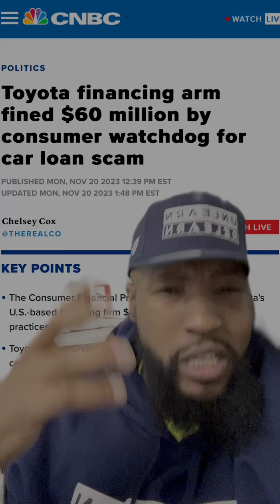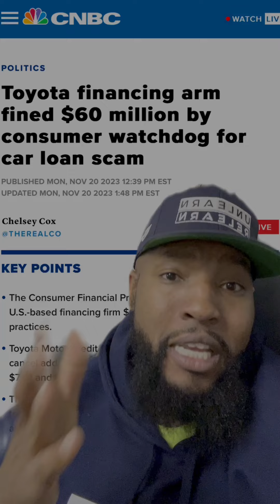Toyota Fined $60M For Car Loan Scam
Toyota Financial is fined $60 million for practices they employed throughout the pandemic. Are you on this list? If not, your bank may be the next to pay.